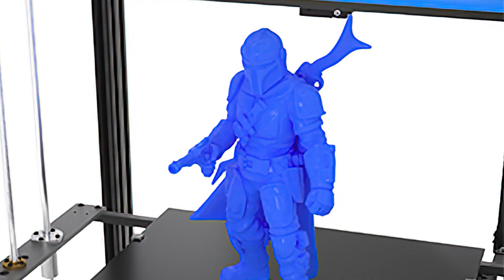11-November PROMOTION is coming,The price of TRONXY 3D printer is as low as 140 $ !!!!